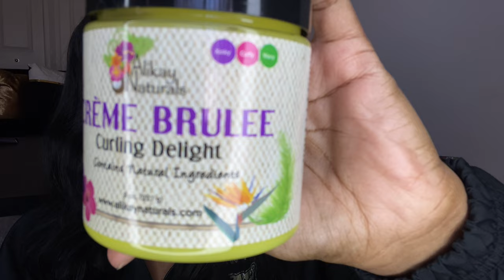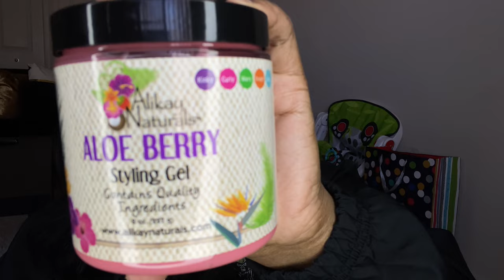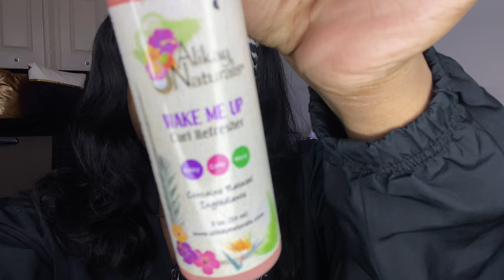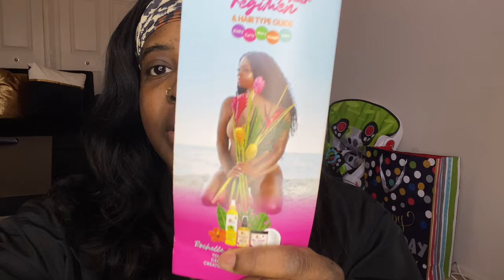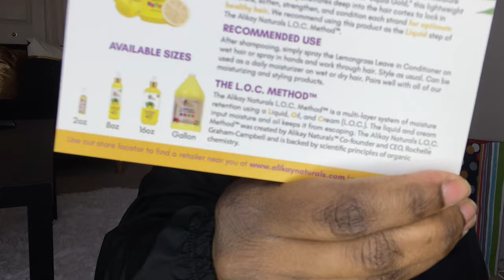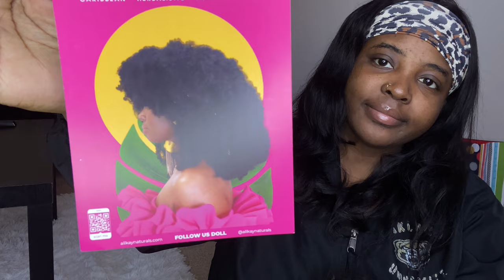ALIKAY NATURALS | INITIAL REVIEW (NOT SPONSORED) | IAM NAUTI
PLEASE READ ‼️

What's up what's up. Restarting my natural hair journey. This is the 3rd time that I have done a big chop but I think this time will be different I will refrain from heat and anything that is not good for my hair but I'm super excited to be starting this journey using Alikay Natural products I just been wanting to invest in more Black Owned Businesses because we have to uplift our own communities. I'm going to take you guys along on this journey with me.